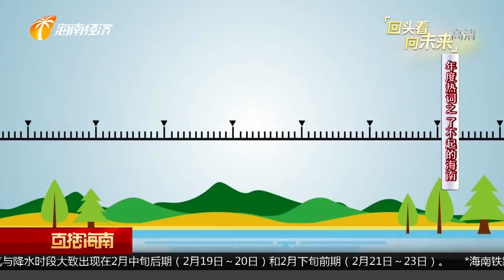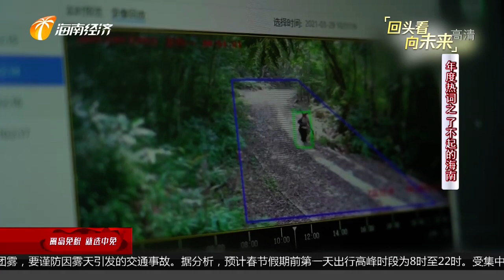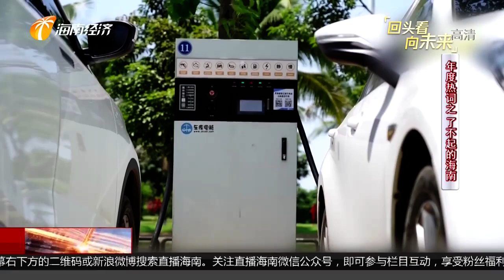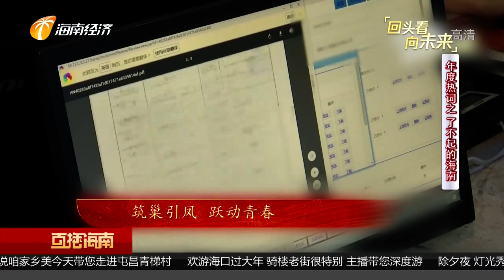年度热词：了不起的海南